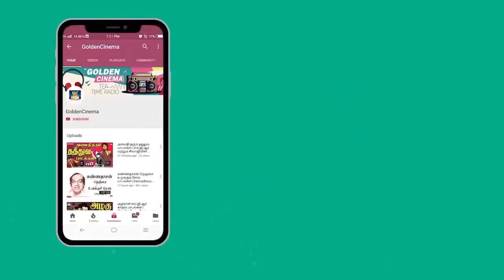இரவில் நிம்மதியான உறக்கத்தை தரும் கண்ணதாசன் பாடல்கள் | Kannadasan Padalgal | Video Songs | HD